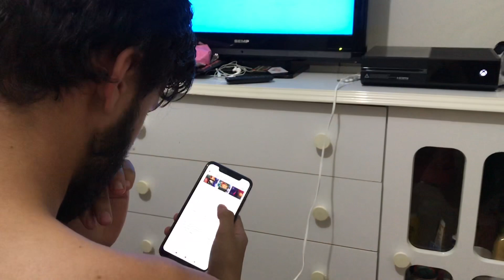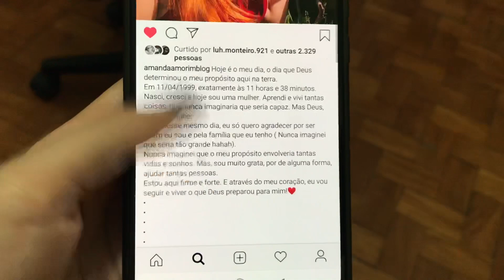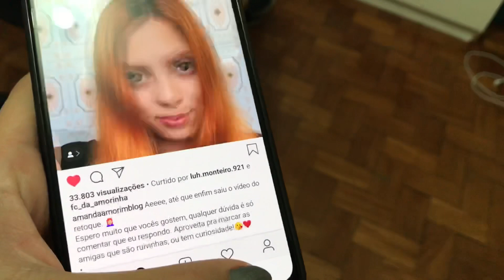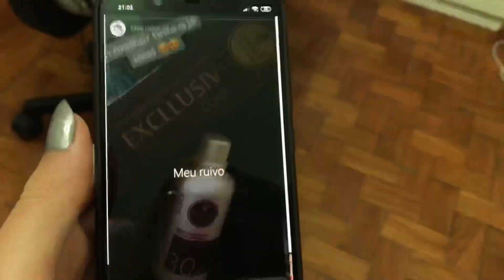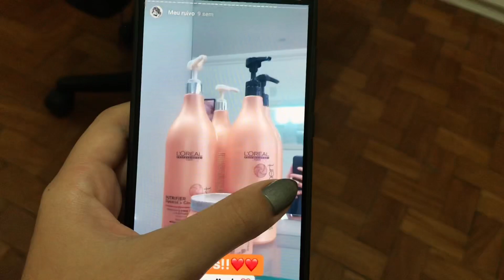MEU DOMINGO, FILMINHO E PIPOCA!!❤️